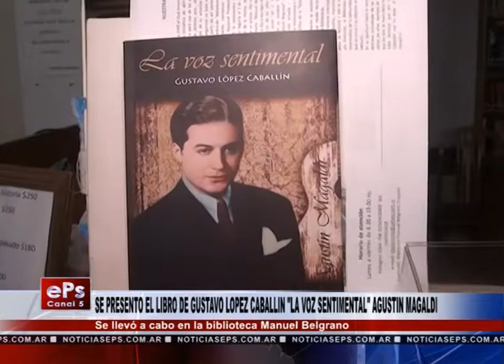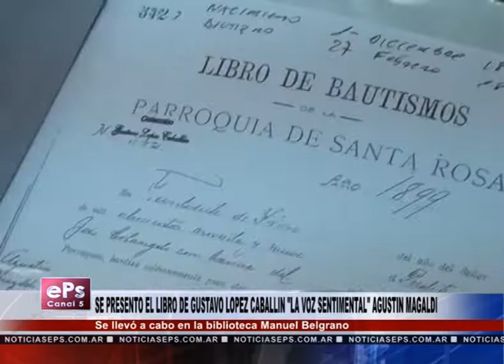SE PRESENTO EL LIBRO DE GUSTAVO LOPEZ CABALLIN LA VOZ SENTIMENTAL AGUSTIN MAGALDI